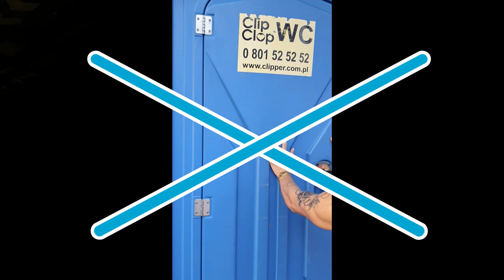Kusz- No chodź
No chodź
Muzyka: Maja Wojtaszek, Tomasz Murawski
Słowa: Maja Wojtaszek
Produkcja/Aranżacja: Tomasz Murawski, Łukasz Kowalski
Programowanie: Łukasz Kowalski, Bartek Borowiecki
Miks/Mastering: Łukasz Kowalski ,,L.K. Studio“
Scenariusz, realizacja, montaż: Maja Wojtaszek